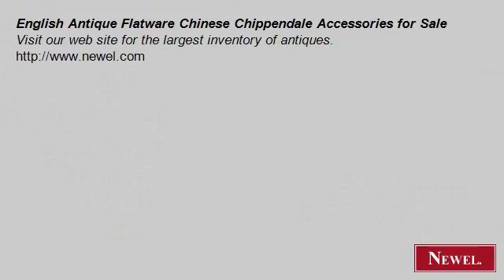English Antique Flatware Chinese Chippendale Accessories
- Newel.com: English Antique Flatware Chinese Chippendale Accessories for Sale (Newel Art and Antiques, New York City)